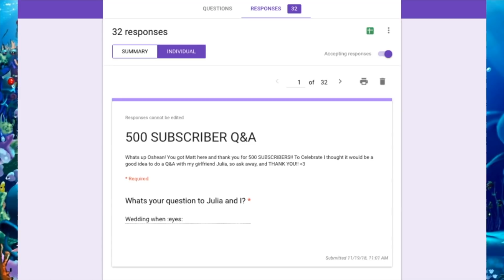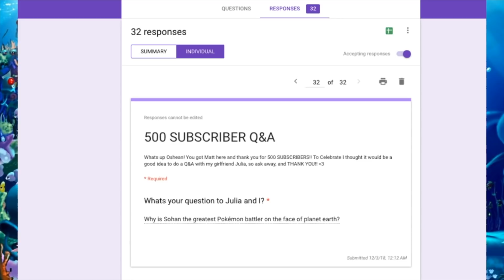500 SUBSCRIBER MILESTONE! Q&A w/ Julia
Whatsup Oshean, you got Matt here and today my girlfriend, Julia, and I are going to give you guys a huge thank you for helping us reach the 500 subscriber milestone!

All of the content on this channel is for you and im so grateful you take time out of your day to listen and watch... THANK YOU

Intro Template created by “Sappy” on panzoid.com